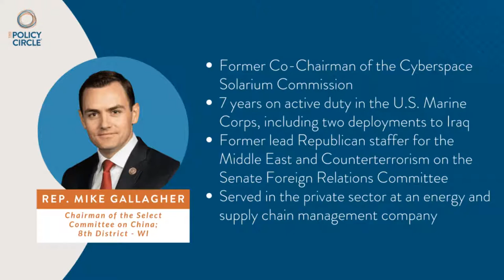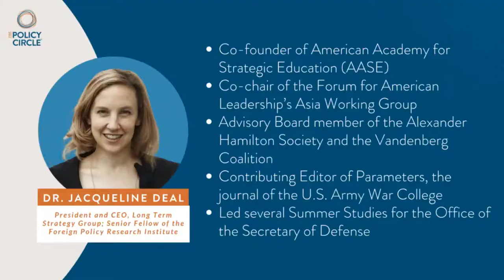Move the Needle Virtual Experience: The Threat of China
Join The Policy Circle for an insightful conversation with Representative Mike Gallagher, Chairman of the Select Committee on China, and Dr. Jacqueline Deal, President & CEO of Long Term Strategy Group and Senior Fellow of the Foreign Policy Research Institute on the threats of China within the United States and how it impacts your daily life. Additional topics covered in the conversation include TikTok as it relates to US relations, political parties in China, and nationalist relations.

Speakers:
• Stacy Blakeley - CEO of The Policy Circle (facilitator)
• Representative Mike Gallagher - Chairman of the Select Committee on China
• Dr. Jacqueline Deal - President and CEO of Long Term Strategy Group and Senior Fellow of the Foreign Policy Research Institute

Enjoyed this virtual event? Want to join us for our next one?

The Policy Circle is a national, non-partisan, 501c3 that informs, equips, and connects women to be more impactful citizens.